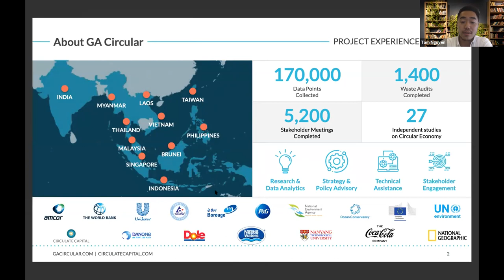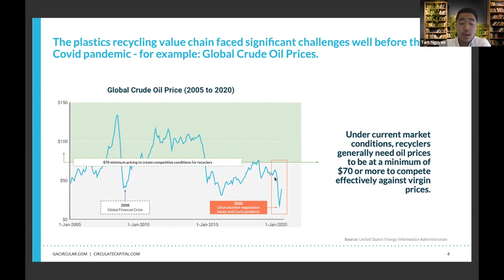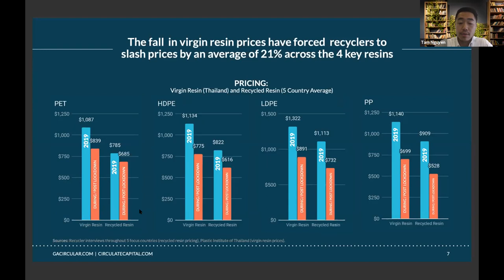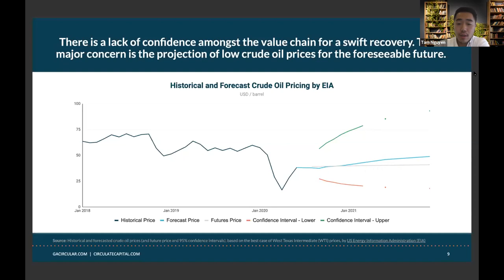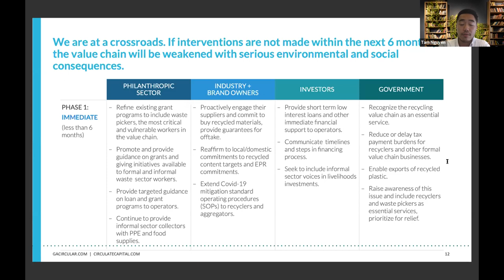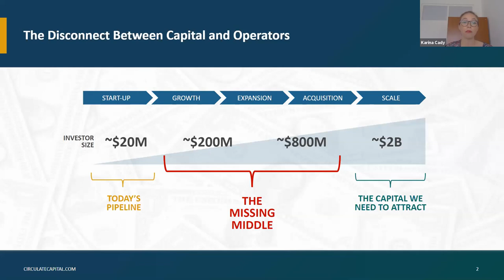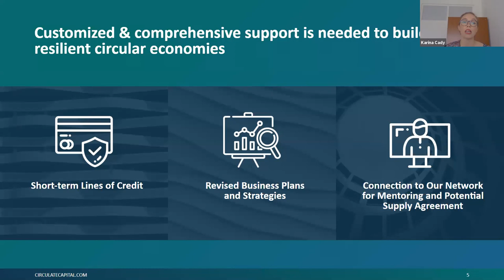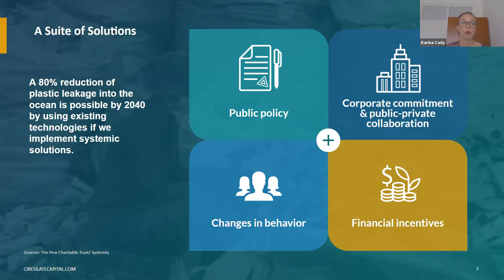Safeguarding the Plastic Recycling Value Chain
Like many sectors impacted by the COVID-19 crisis, the plastic recycling value chain has been severely disrupted amid lockdowns and movement restrictions.

Circulate Capital commissioned a study carried out by GA Circular to understand challenges faced by the plastics recycling industry in South and Southeast Asia during this time and the interventions needed to sustain it. Based on more than 100 interviews (recyclers, processors, aggregators, junk shops and informal sector workers), this study highlights six key COVID-19 impacts on the recycling value chain in India, Indonesia, Vietnam, Thailand, and the Philippines. The study also lays out a three-phase plan to prevent lasting damage to the sector, protect the environment and local communities’ livelihoods.

Swati Singh Sambyal, Waste Management Specialist with UNHABITAT India, moderates this discussion where GA Circular and Circulate Capital share insights from the study and highlight opportunities to support and strengthen the industry for the long term. The panel also includes three participants of the study who share their challenges and experiences during COVID-19.